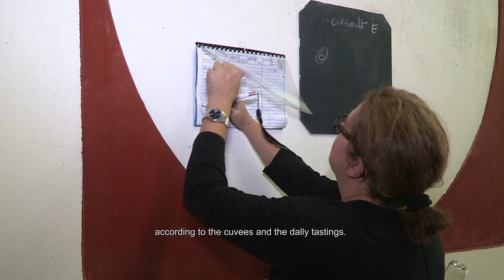Domaine des Homs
Le Domaine des Homs est une propriété viticole en plein cœur du Languedoc au pied de la Montagne noire, dans la zone d'Appellation d'Origine Contrôlée Minervois, terroir viticole réputé.  La totalité du vignoble du Domaine est travaillée selon les règles de l'agriculture biologique avec pour objectif de créer une harmonie entre la vigne, le sol et son environnement direct.